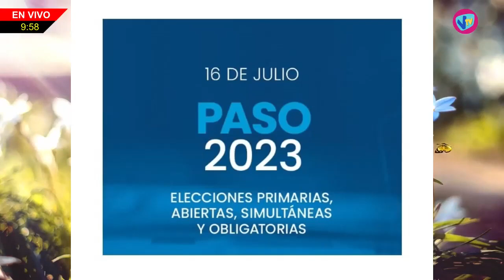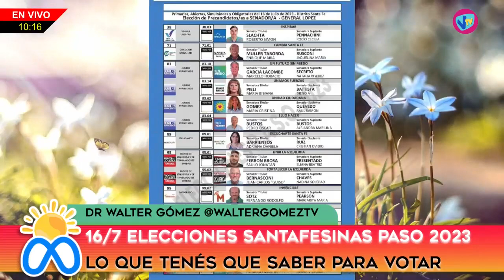METASÁBADO - Dr Walter Gómez (Lo que tenés que saber para votar) - 1 de Julio de 2023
Dr Walter Gómez - Lo que tenés que saber para votar